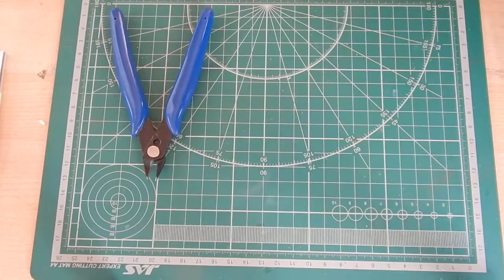Посылка в помощь моделисту № 1! Недорогие но отличные кусачки(бокорезы)-XURON.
Ссылка на кусачки